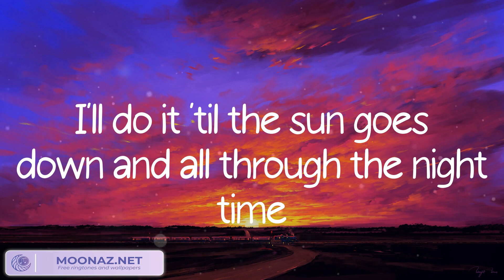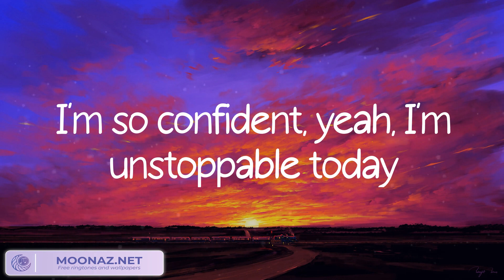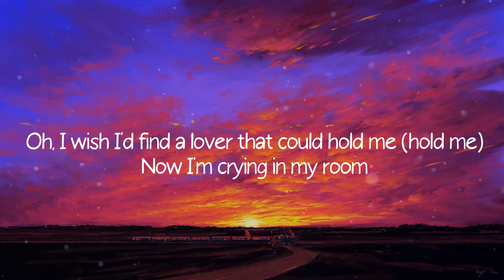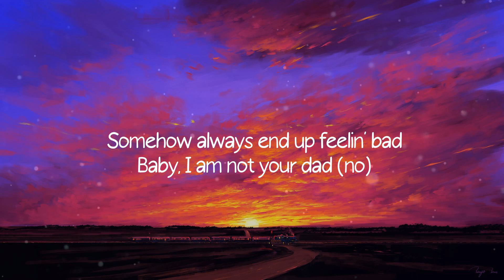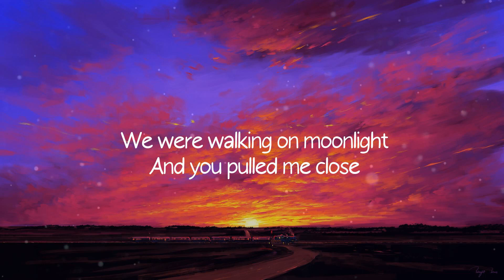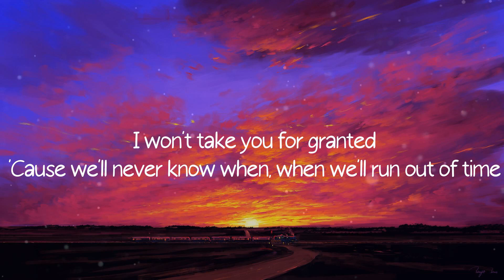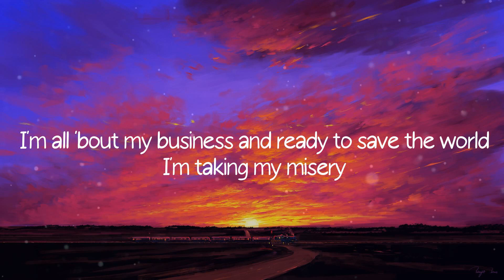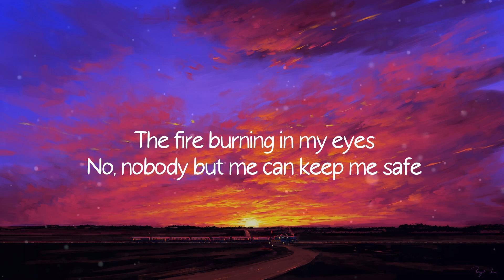Unstoppable, Sia, Cupid, Fifty Fifty, 24kgoldn (Mix)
Lyrics:
I'm unstoppable
I'm a Porsche with no brakes
I'm invincible